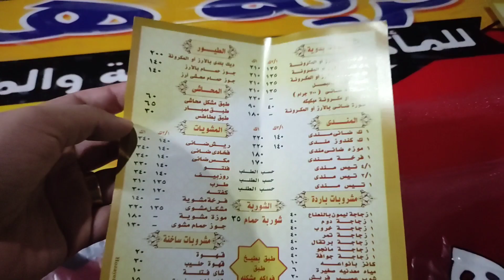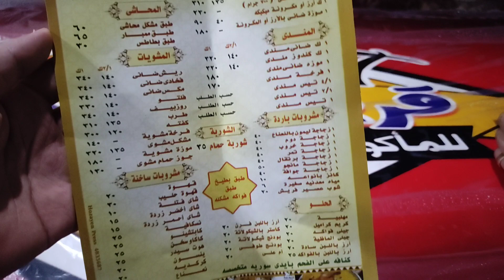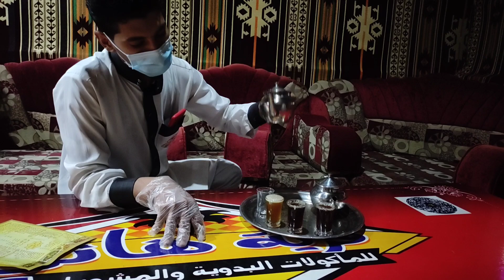كلنا أكل بدوى لأول مرة في حياتنا 💃